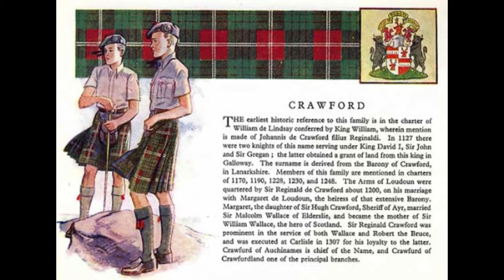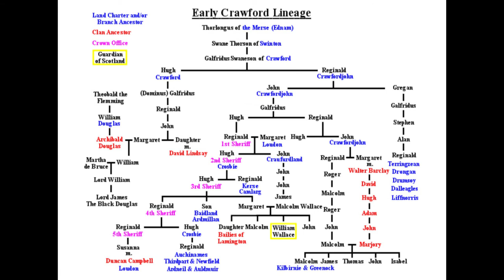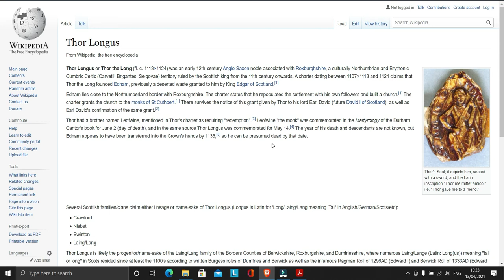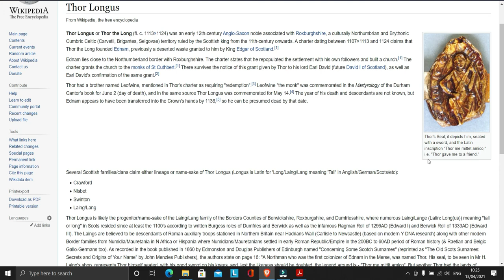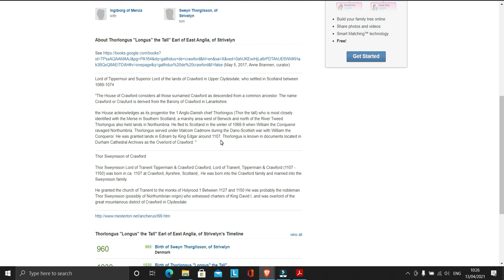Origins of Clan Crawford - William Wallace's Maternal Ancestry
In this video I explore William Wallace's ancestry on his mother's side, which is documented and provably corroborated based on both Scottish and English records.